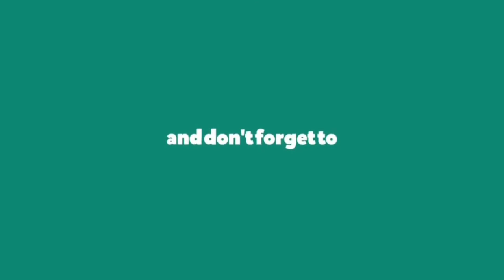-OLYMPUSFALLEN-PH ( Tournament Battle Reliable Partner )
Art of War 3: Global Conflict (AOW) - is a real-time strategy online game in the best tradition of old classic PC RTS games. Command, conquer and defeat your enemy on the battlefield in this modern warfare game! Like other PvP games you may have played, you have to fight against other players in PvP battles, invent new combat tactics, develop your victorious strategies, and upgrade your infantry, assault vehicles, tanks, navy, and air force to reign supreme over the enemy in battle.